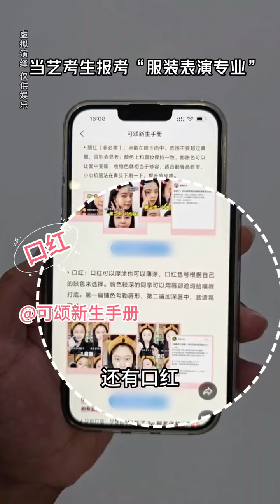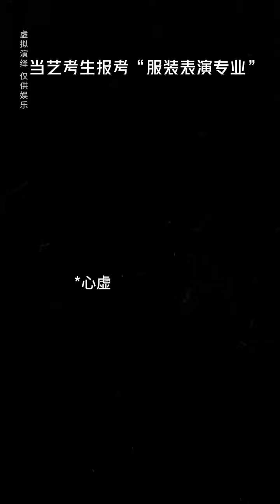冷知识第一次知道艺考生还可以有备选专业呢 可颂新生手册打破学生时代信息差校园 艺考 舞蹈生